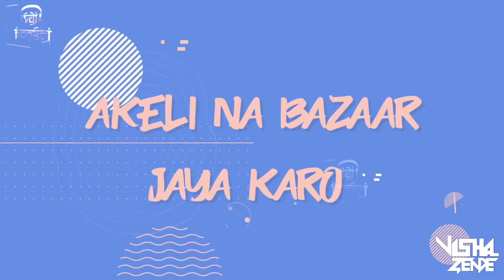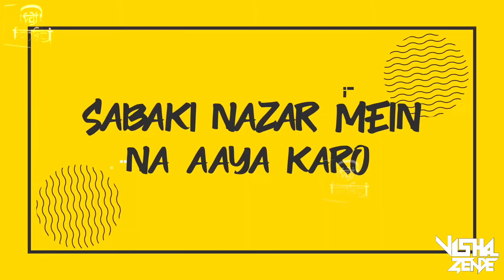Akeli Na Bazar Jaya Karo | Dj Vishal Zende x Dj Saurabh SDD | Ajay Devgan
Out Now *31st + New year Special*

*Vzen Revolution 4*

*Download link* :-

1. *Aigiri Nandini* - Remix - Dj Vishal Zende

2. *Akeli Na Bajar Jaya Karo* - Vishal Zende x Dj Saurabh SDD

3. *Duniya Main Aaye hoto* - Retro Mix - Dj Vishal Zende

4. *Ek Pardesi* - Aasha Bhosale - Dj Vishal Zende

5. *FiLHaAL K Tera Ho Jau* - Dj Vishal Zendel

6. *Janu Meri Jaan* - SHAAN - Dj Vishal Zende

7. *Mere Rang Me* - Salaman khan - Dj Vishal Zende

8. *Saaki Saaki* - Sukhavindar Singh - Dj Vishal Zende

*Zip_Download_link* :-

1. *Google_drive* :-

2. *Zippyshare* :-